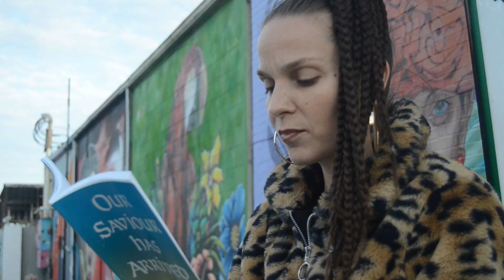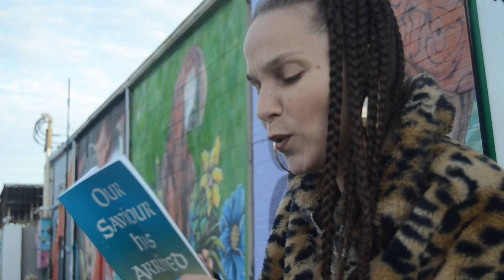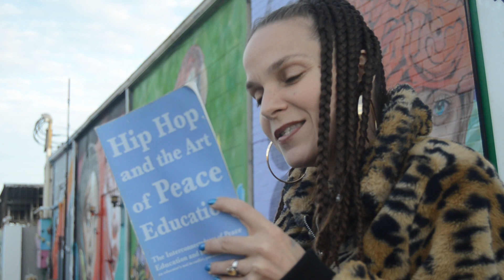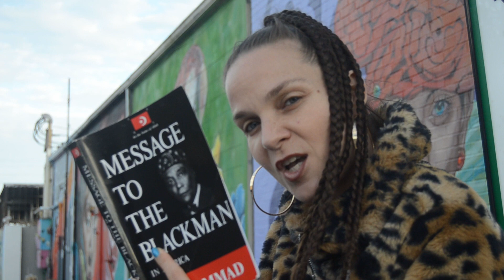Saylove - Street Sociologist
Songwriting and Video Editing by Saylove, EARTHSAYLOVE LLC, in collaboration with Zulu King Image of Cruz Flores Foundation. Produced and Mixed by El Mike HHC of Hip Hop Colombia. With Camera Work by Afrodeeeshzzz. PEACE!